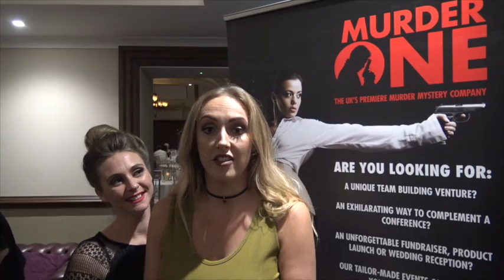County Hotel Newcastle Reviews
Reviews following Murder One's murder mystery at Newcastle's County Hotel which raised £1360 for the Percy Hedley Foundation. Further info and pics can be found